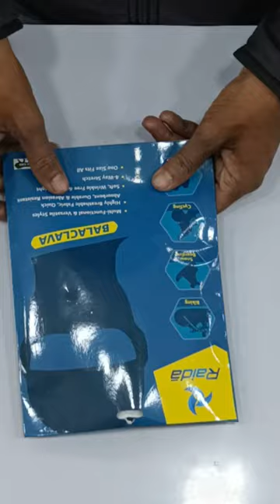Raida Balaclava| Wear this under Helmet while Ridding a bike